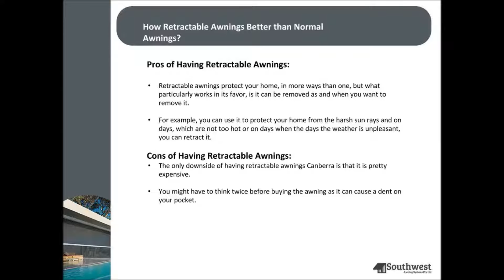How Retractable Awnings Better than Normal Awnings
Awnings are not only a wonderful addition to your home; it enhances the beauty of your home and also protects the outside furniture from the harsh sun.